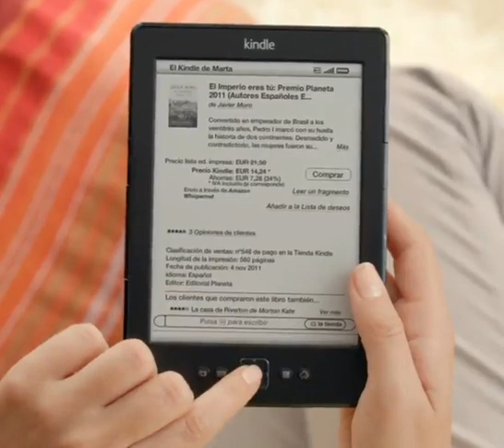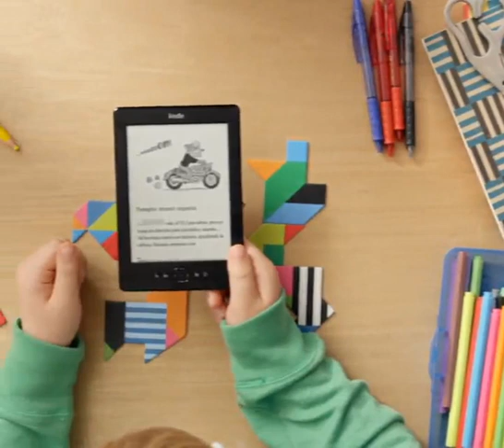Kindle-Wifi, pantalla de E Ink de 15 cm (6 pulgadas)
Encuentra un libro y empieza a leerlo en 60 segundos gracias a la descarga por wifi, rápida y gratuita - para comprar este producto haz clic en el siguiente enlace